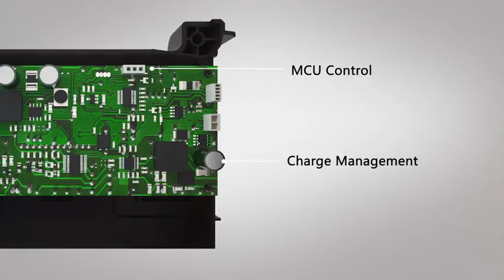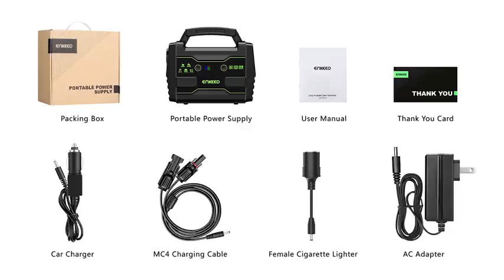ENKEEO Power Station 155 Wh Portable Charger Lithium Backup Battery Pack 110V 100W Solar Gen Reviews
This is the best Generators in the marketplace with cheap price that you can easily afford.
ENKEEO Power Station 155 Wh Portable Charger Lithium Backup Battery Pack 110V 100W Solar Generator (Solar Panel Optional) AC Outlet USB DC Supply for Outdoors Camping Travel Fishing Hunting Emergency Reviews:

NO FUEL, NO FUMES, NO NOICE: Enkeeo outdoor green power station charger provids a different way of power supply from traditional fuel generator which is lithium battery powered. With two US standard AC outlets, three USB ports, two DC jacks, whether you're out on an adventure or overnight camping, it back up your common electricity needs.
LARGE CAPACITY, 7 VARIOUS PORTS: 155 W lithium portable battery power station have total 7 ports power various outdoor camping electronic gadgets and appliances, can power up to 7 devices at once. BMS system is safeguarding you and your devices during usage.
RECHARGED BY 3 METHODS: 1) This backup battery pack takes 7 hours from 20% to 100% full through AC wall outlet. 2)This solar generator can be recharged by the sun with any compatible 50W or 100W solar panel (PANEL SOLD SEPARATELY).3)This portable power station can be also recharged from a car port within 10 hours while on a road trip.
PLUG AND PLAY, SAFE PROTECTIONS: multiple electrical safe protections keeps danger away, including over charge, short circuit, over heat, and more. ultra quite fan is barely heard from 5 inch away, one button switch on/off makes everything easier (LED emergency flashlight needs press and hold to on/off).
WARRANTY: you will get 30 days money back guarantee, 24 months product warranty and 7
24 friendly lifetime customer service, Any unsatisfied purchasing and using issue. 🌟What in the box: ENKEEO S155 portable power station, AC charging adapter, DC to female car cigarette socket, car cigarette adapter(input cable), MC4 cable which is to connect compatible solar panel, warranty card.

ENKEEO Power Station 155 Wh Portable Charger Lithium Backup Battery Pack 110V 100W Solar Generator (Solar Panel Optional) AC Outlet USB DC Supply for Outdoors Camping Travel Fishing Hunting Emergency